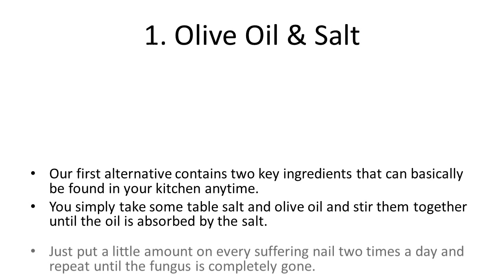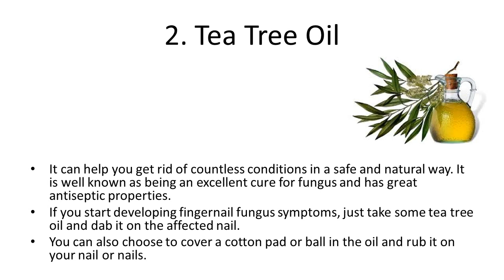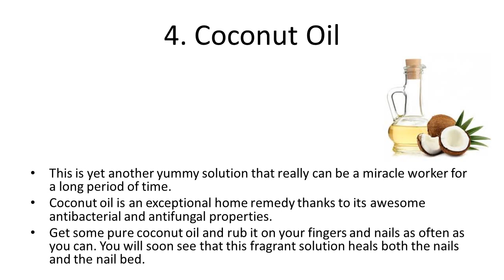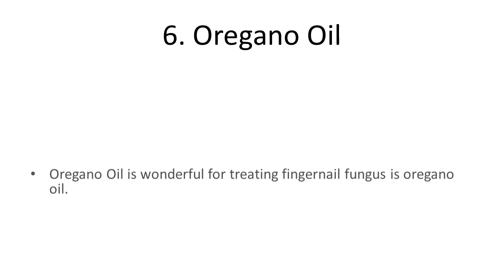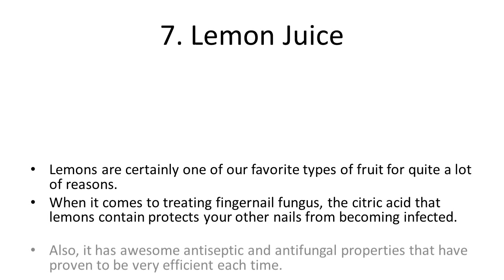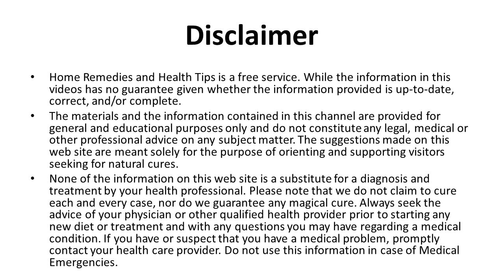Home Remedies for Fingernail Fungus | Natural Nail Fungus Treatment | How To Cure Nail Fungus